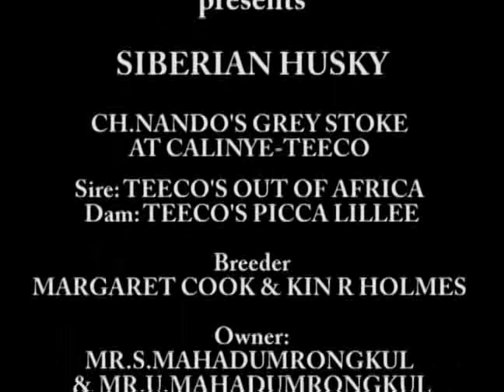Siberian CH.NANDO'S GREY STOKE.flv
SIBERIAN HUSKY
CH.NANDO'S GREY STOKE AT CALINYE-TEECO
Sire: TEECO'S OUT OF AFRICA
Dam: TEECO'S PICCA LILLEE
Breeder: MARGARET COOK & KIN R HOLMES
Owner: MR.S.MAHADUMRONGKUL & MR.U.MAHADUMRONGKUL